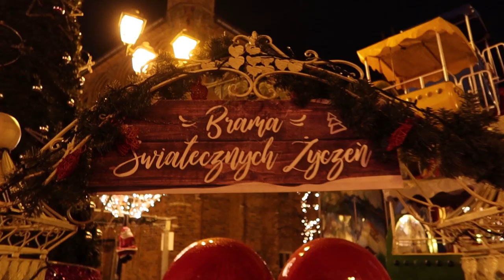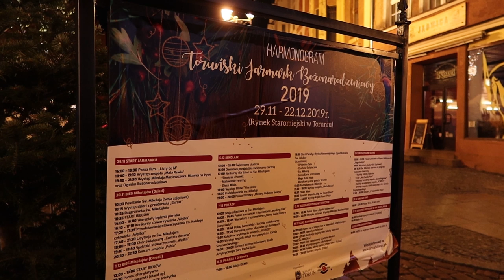TORUŃSKI JARMARK BOŻONARODZENIOWY *VLOGMAS 8*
Ozorków / Łódź